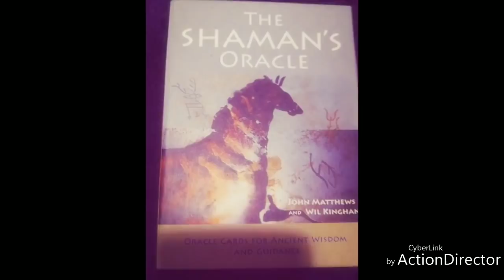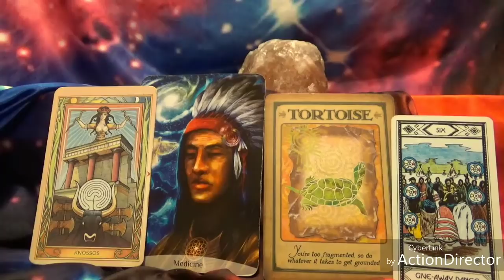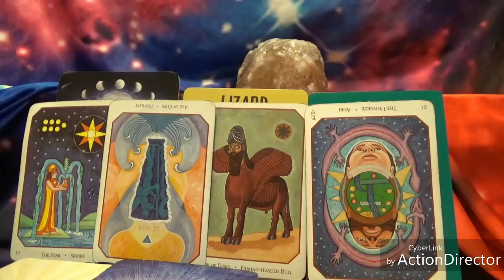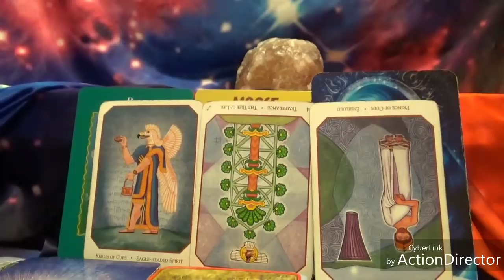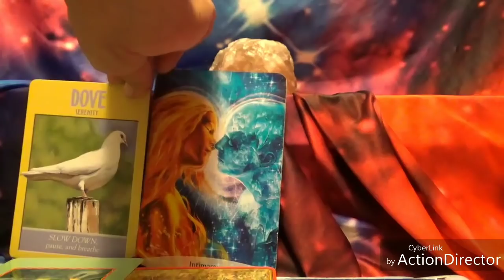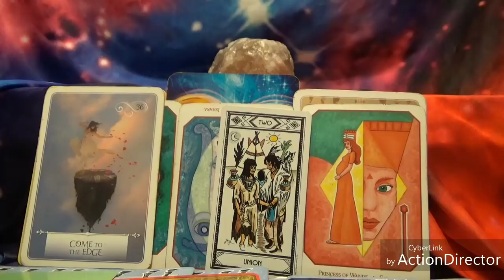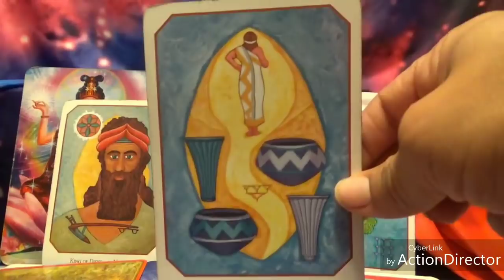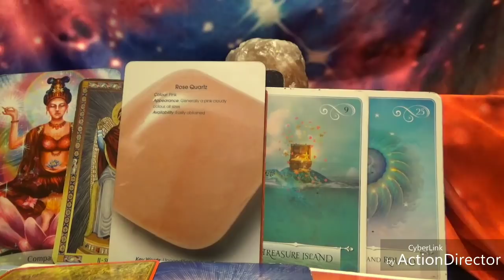Cancer Year Ahead 2019: Tarot Reading Hold on tight!